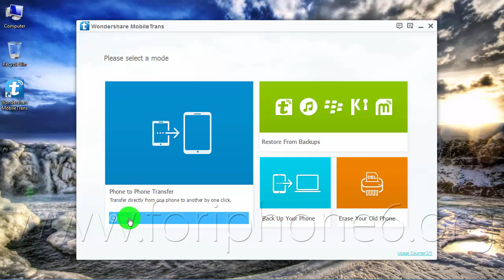How to Copy Photos & Pictures from Kyocera Brigadier to iPhone 6 Plus ?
The one-click phone to phone transfer tool lets you copy photos and pictures from Android phone Kyocera Brigadier to your new iPhone 6/6 Plus using your PC/Mac.